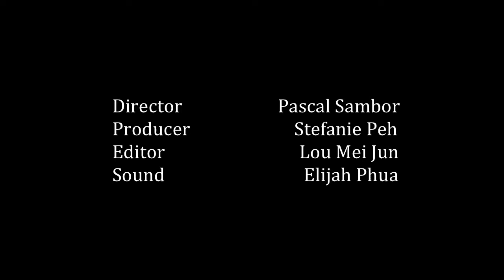Fishing for Lands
Pascal Sambor (Director of Photography), Stefanie Peh Fang Yu (Producer), Lou Mei Jun (Producer), Elijah Phua (Editor)

This film explores the theme of land scarcity and population increase through a parallel story of farm owners in Pasir Ris, Singapore. Faced with the uncertainty of having to vacate their premises in a year's time,  this film follows one of the farmers, Desmond Yeoh, as he deals with the news of possibility of having to give up the love of his life.